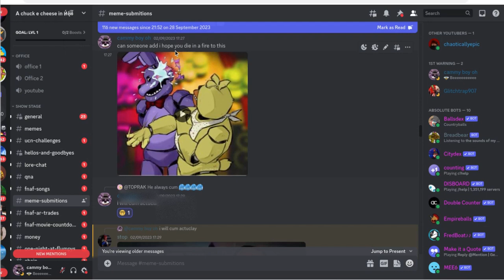i am late to this on but i am in part 35